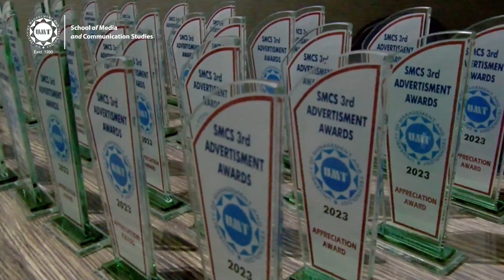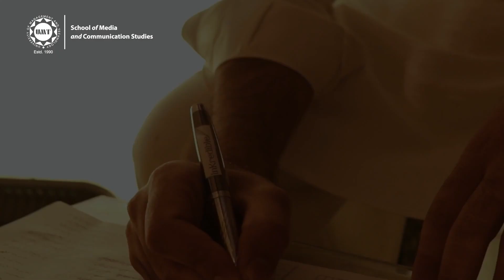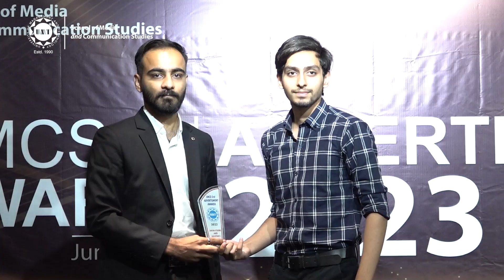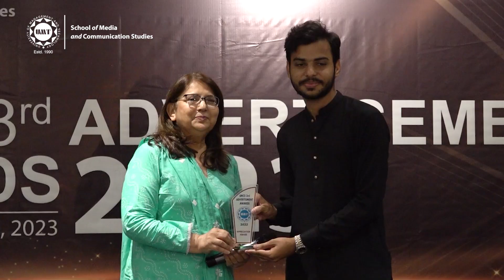3rd Annual Advertisement Awards | SMCS Studios | UMT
3rd Annual Advertisement Awards